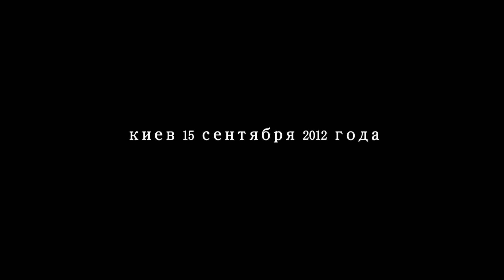Машина Времени - Концерт в Киеве. (HD-1080)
Blu-ray Рип . 15 сентября 2012 года в Киеве на Майдане Незалежности.
01. Праздник начинается сейчас
02. Однажды мир прогнется под нас
03. Корабли
04. Костер
05. Барьер
06. Пой
07. Крысы
08. Мама
09. Он играет на похоронах и танцах
10. Флюгер
11. Брошенный Богом мир
12. Он был старше ее
13. Улетай
14. Небо напомнит
15. Эти реки никуда не текут
16. Край
17. Герои вчерашних дней
18. Марионетки
19. Кого ты хотел удивить?
20. Три окна
21. Наш дом
22. Разговор в поезде
23. За тех, кто в море
24. Синяя птица
25. Скачки
26. Поворот
27. Свеча